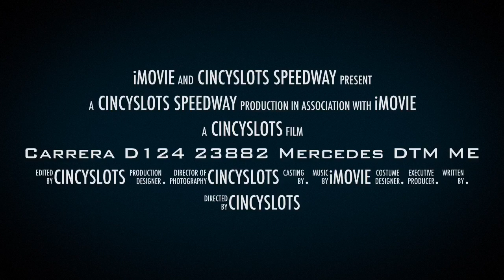Carrera D124 23882 Mercedes DTM ME. CincySlots.com